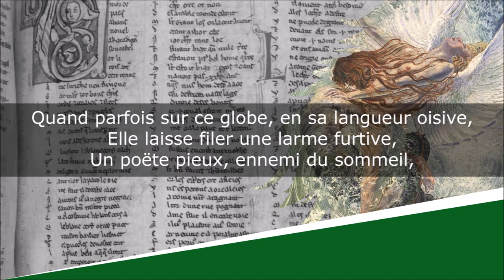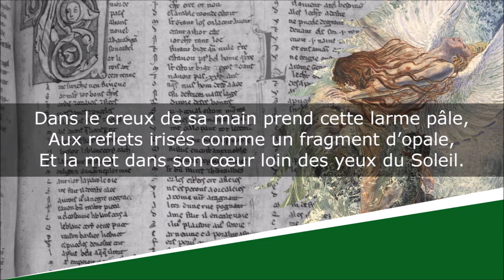Tristesses de la lune - Les Fleurs du mal - Sonnet - Charles Baudelaire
Tristesses de la lune
Les Fleurs du mal - Spleen et idéal

Lecture : AB
Portrait de couverture : Etienne Carjat
Illustration de fond : Carlos Schwab

Texte :
Ce soir, la Lune rêve avec plus de paresse ;
Ainsi qu’une beauté, sur de nombreux coussins,
Qui, d’une main distraite et légère, caresse
Avant de s’endormir le contour de ses seins,

Sur le dos satiné des molles avalanches,
Mourante, elle se livre aux longues pâmoisons,
Et promène ses yeux sur les visions blanches
Qui montent dans l’azur comme des floraisons.

Quand parfois sur ce globe, en sa langueur oisive,
Elle laisse filer une larme furtive,
Un poëte pieux, ennemi du sommeil,

Dans le creux de sa main prend cette larme pâle,
Aux reflets irisés comme un fragment d’opale,
Et la met dans son cœur loin des yeux du Soleil.